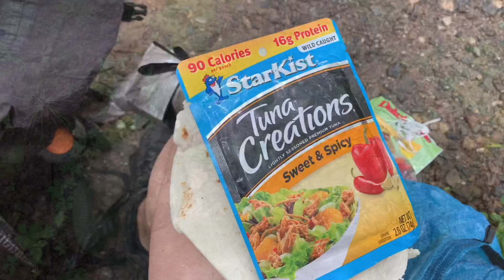BMT Day 4 - Low on sodium (warning vomiting in video)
My body starts to feel the humidity that I was not prepared for.
I ended up sweating a lot more than on the PCT and definitely was low on sodium. All my salty foods had already been consumed at this point and my body was begging me for some more.
I’ll be definitely adding more salty foods in my next resupply!
I also have been chafing... not used to chafing much. But the humidity is doing that to me. Ahhhhh I’ll get used to it! Just have to stay positive. I’m posting these videos to show the real side of Thru hiking. That it’s not all rainbows and butterflies.